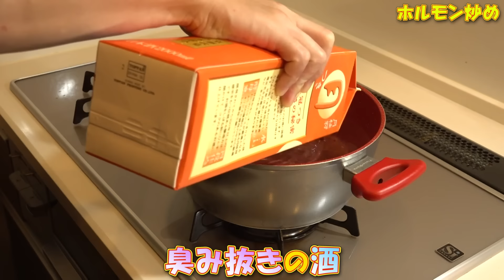《馬刺し》東京名物の桜鍋も添えて〜超エキサイティン！〜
本日も動画をご視聴いただきありがとうございます。

やっぱり馬刺しはウマいですなぁぁ。。。

思い立ったらすぐに買いに行ける地域に住んでいてよかった(*´ω｀*)

★OP音源★
↓beco様↓
   • 【Music】東海道をゆく - 騒音のない世界

TV、イベント出演その他仕事のご依頼は
 『(株)キューブエンターテイメント　マネジメント事業部』 まで
『アドレス』

『宛先』
(株)キューブエンターテイメントマネジメント事業部　谷崎宛
『住所』
〒810-0005 福岡県福岡市中央区清川１丁目７−１２大戸ビル B101

※生もの等は受け取りができないためご了承の程よろしくお願い申し上げます。